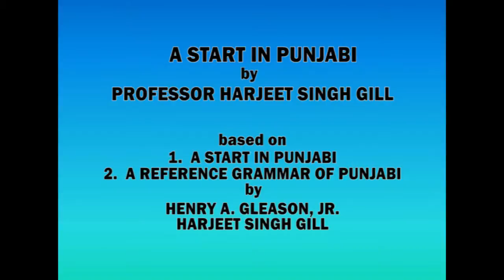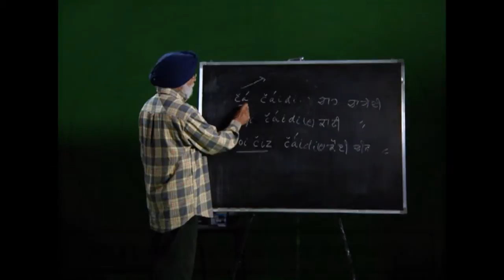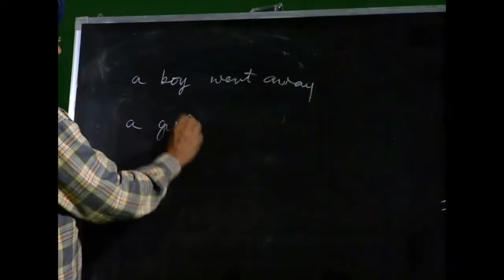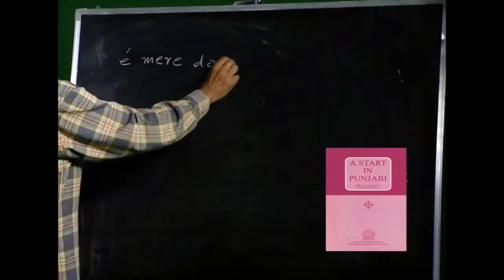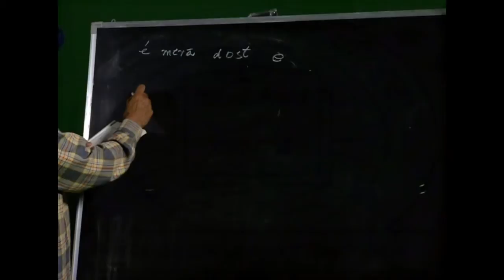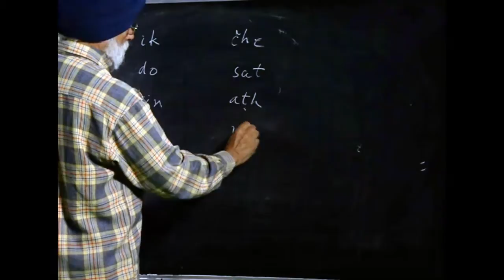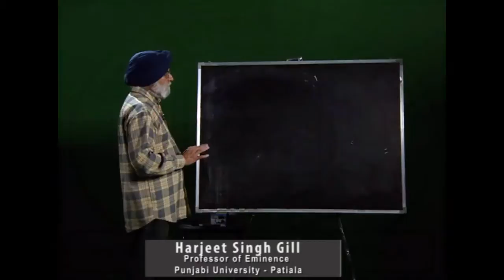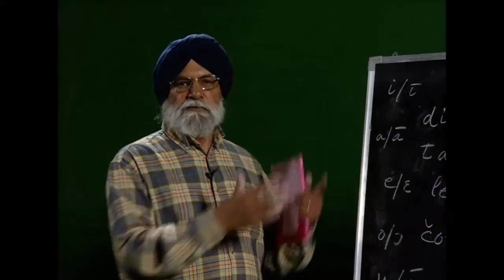Lecture 2 : Start In Punjabi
learn Punjabi
A START IN PUNJABI and A REFERENCE GRAMMAR OF PUNJABI were first published in the United States as Hartford Series in Linguistics in 1962. They were subsequently reprinted by the Punjabi University in 1970. The present editions are thoroughly revised and annotated by Professor Mukhtiar Singh Gill.

The Audio version of A START IN PUNJABI has been prepared at the Advanced Centre for the Technical Development of Punjabi Language, Literature and Culture under the supervision of its Director, Professor Gurpreet Singh Lehal and its highly professional staff working in close cooperation with Professor Mukhtiar Singh Gill.

For each example, word or sentence there is a corresponding pronunciation. There are extensive notes on the phonology, morphology and syntax of the Punjabi language. They are especially meant for the English speaking audience with frequent examples from the phonologic and syntactic patterns from Punjabi and English.

This series is also accompanied by twenty-one lessons presented by Professor Harjeet Singh Gill. They cover instructions and illustrations in the phonetic structure of Punjabi : the vowels, the consonants and especially the tones. There are numerous examples in different phonologic and syntactic contexts. There are two specific lessons on Gurmukhi alphabet with corresponding phonetic realisations. After the first ten lessons, each presentation deals with compact interrelated paragraphs. At this advanced stage, the students get demonstrations of syntactic correlations with simultaneous interaction of phonology and grammar. Very often these structures are compared with English and French to show linguistic and cultural differences amongst these languages. This obviously leads to the realisation of the unique linguistic characteristics of the Punjabi language. Intonation, Gender, Number & Vowels